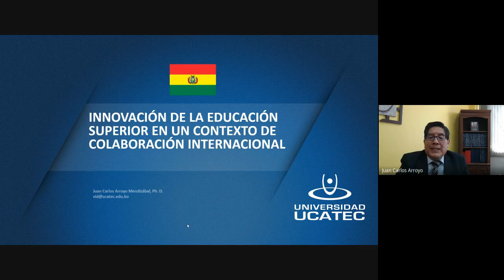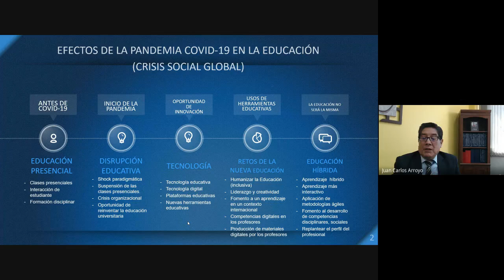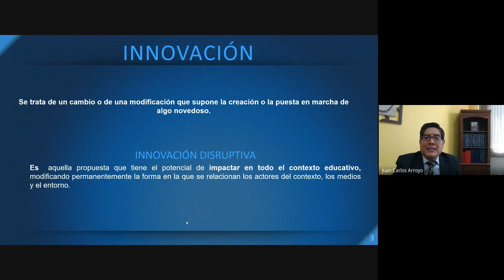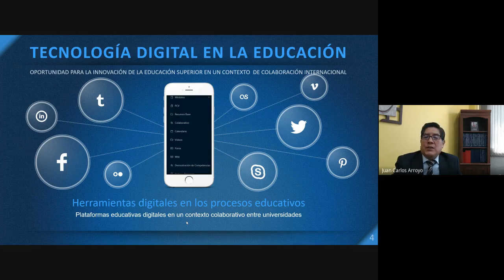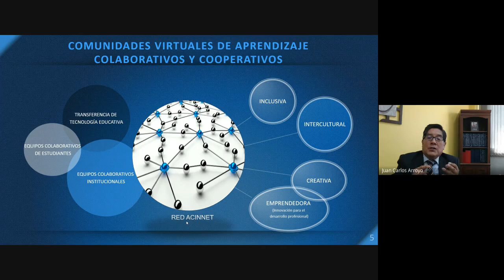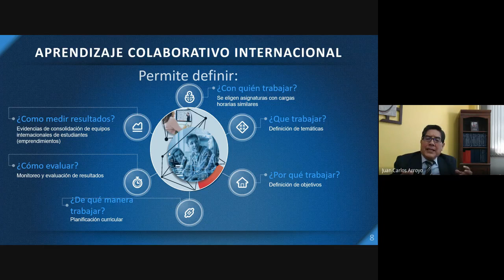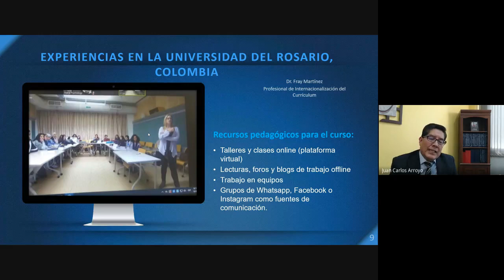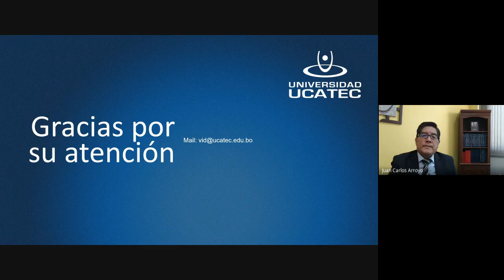INNOVACIÓN DE LA EDUCACIÓN SUPERIOR EN UN CONTEXTO DE COLABORACIÓN INTERNACIONAL